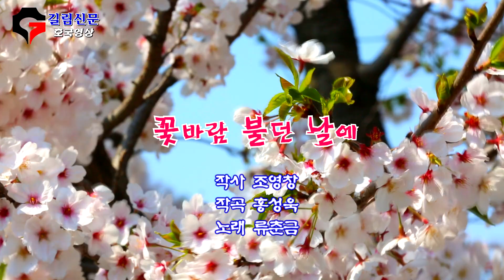재한동포 류춘금 가수 신곡 - 꽃바람 불던 날에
꽃바람 불던 날에
작사 조영창
작곡 홍성욱
노래 류춘금
촬영제작 길림신문 호국영상

꽃바람 불던 날에
떠나간 그 사람
또다시 생각나네
눈앞에 떠 오르네
단 한번 그 만남이
내 인생의 굴레가 되여
아  한순간
잠시라도 잊은 적 없다
흰 구름 뜨는 날에
산 위에도 못 간다
멀리서 기적소리
너무 아프다

꽃바람 불던 날에
떠나간 그 사람
또다시 생각나네
눈앞에 떠 오르네
꿈같은 그 한밤이
아  한순간
풀벌레 우는 밤엔
창가에도 못 간다
들리는 벌레소리
너무 아프다
들리는 벌레소리
가슴 아프다